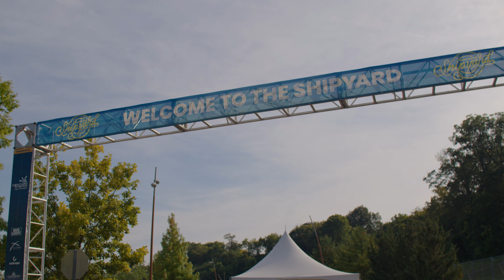Shipyard Music Festival 2023 | Volume 5 Recap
Relive the magic and memories of Shipyard Music Festival 2023 in Cape Girardeau, MO. Big love to all the friends and family who made year five one to remember.